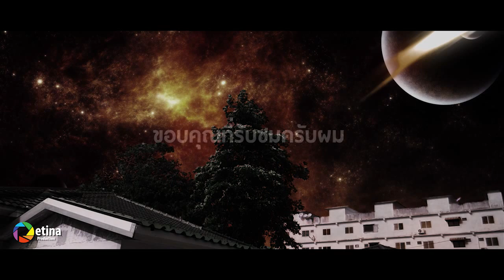Matte Painting Space Ship